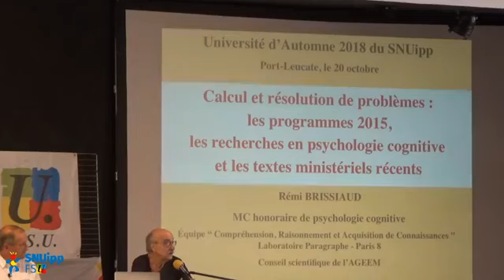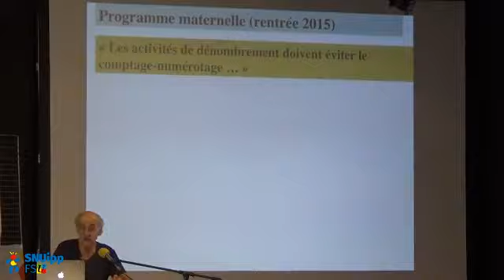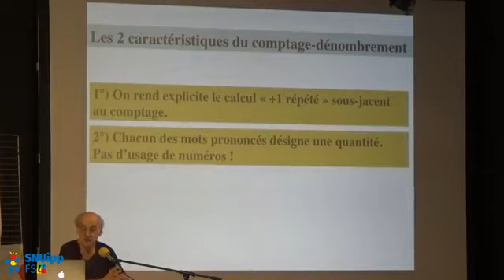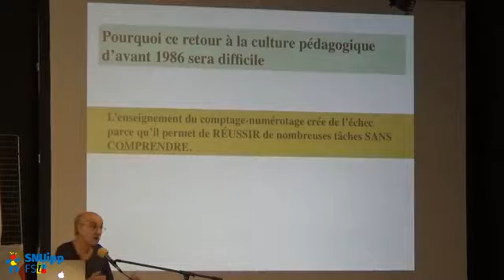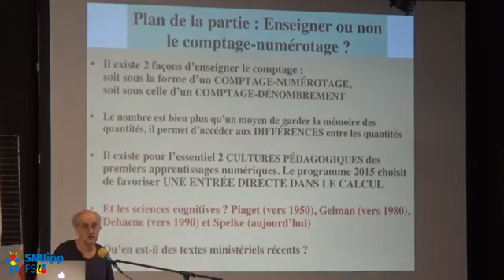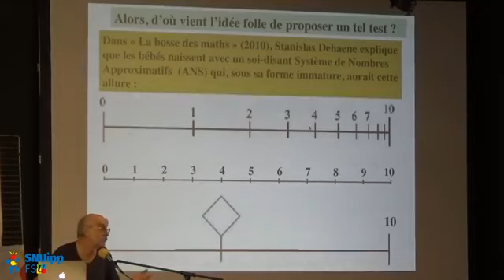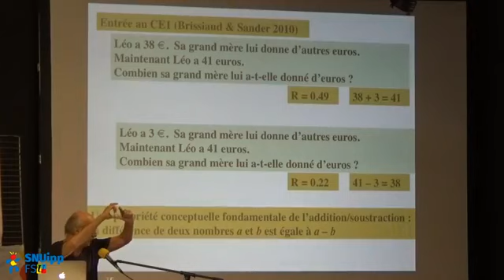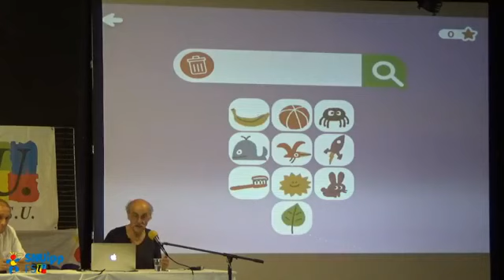UDA 2018 : Rémi Brissiaud "calcul et résolution de problèmes..."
Rémi Brissiaud : "calcul et résolution de problèmes : les programmes 2015, les recherches en psychologies cognitive et les textes ministériels récents"

PRESENTATION DE LA CONFERENCE :
Les programmes 2015 concernant le calcul et la résolution de problèmes arithmétiques présentent des changements majeurs avec, notamment, la recommandation de mettre d'emblée en avant le calcul aux cycles 1 et 2, en évitant un long détour par l'usage du comptage-numérotage. Les recherches scientifiques postérieures à 2015 confortent ce choix. Or, les textes  ministériels récents brouillent ce message. Par ailleurs, que faut-il penser de la recommandation ministérielle d'utiliser des schémas conventionnels comme outils de résolution de problèmes arithmétiques ? Les résultats des recherches scientifiques et les témoignages d'enseignants sur cette question sont contradictoires, ce qui incite à une expérimentation prudente.

BIBLIOGRAPHIE :
Brissiaud R. (2013). Apprendre à calculer à l’école – Les pièges à éviter en contexte francophone. Paris : Retz.
Brissiaud R. (2007). Premiers pas vers les maths. Les chemins de la réussite à l’école maternelle. Paris : Retz.
Brissiaud R. (2003). Comment les enfants apprennent à calculer (nouvelle édition) : Le rôle du langage, des représentations figurées et du calcul dans la conceptualisation des nombres. Paris : Retz.